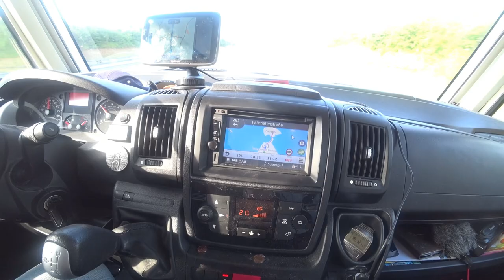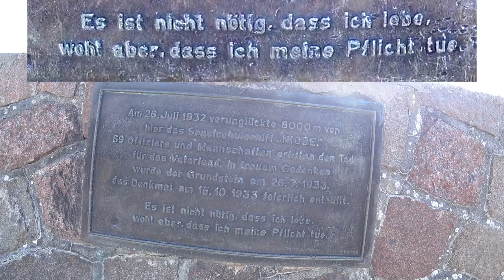Wohnmobil auf Fehmarn - das passt - #114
Mit dem WoMo besuchten wir die Sonneninsel Fehmarn in der Ostsee. Es stellt sich heraus, dass hier eine sehr gute Infrastruktur für Wohnmobile vorhanden ist.
Verbinden konnten wir das mit einem kleinen YT-Treffen. Zu diesem gemeinsamen Ausflug laden wir euch gerne ein.

Die nachfolgenden Links sind u.a. Amazon-Links.
Wenn Du darauf klickst und etwas kaufst, erhalten wir eine kleine Provision.

Technik:
Panasonic Kamera